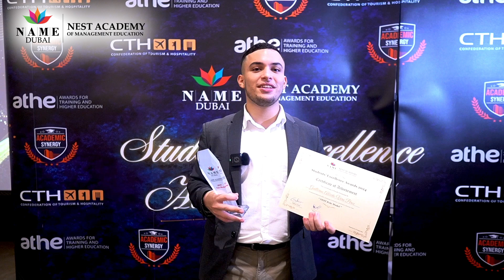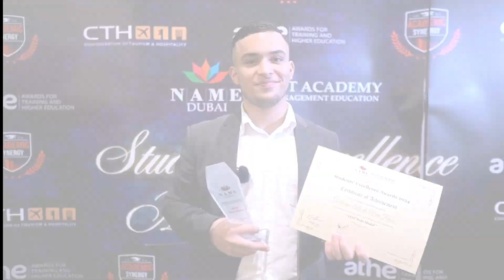Guillermo Vera's Journey to Excellence: Gratitude and Hard Work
Congratulations to Guillermo Vera on winning the Nest Role Model of the Year award! In this video, he shares how his teachers, friends, and family have been instrumental in his success. From overcoming doubts to believing in himself, his journey to the Student Excellence Award is a testament to perseverance and determination.

hashtag#nestacademy hashtag#studentexellenceaward hashtag#studentoftheyear hashtag#studentspeaks hashtag#achievement hashtag#goals hashtag#testimonial hashtag#mbalife hashtag#uaecolleges hashtag#studyinuae